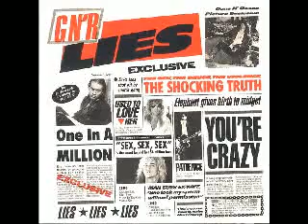TOP 10 GUNS N' ROSES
the better guns n' roses song in my opinion. enjoy it and add your comments please. bye!